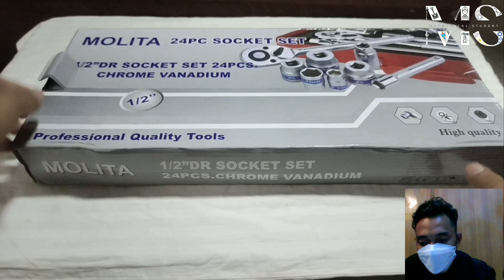ဘို့ နပ်များ လွယ်ကူစွာ ဖြုတ်တပ်ဖို့ သုံးတတ်ရမည့်ကရိယာများ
☝️☝️☝️မှာ ဆက်သွယ်စုံစမ်း မေးမြန်းဝယ်ယူနိုင်ပါတယ်။